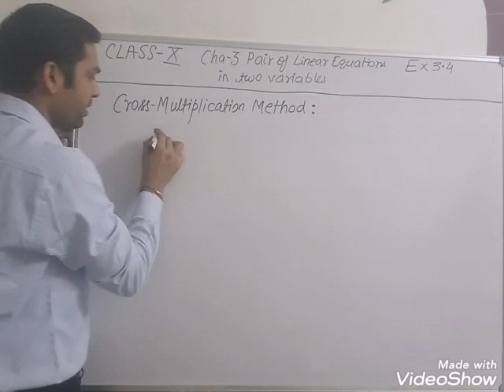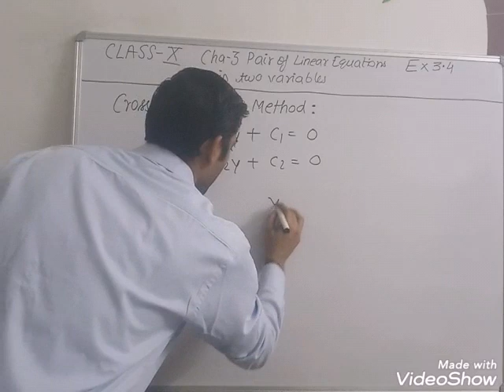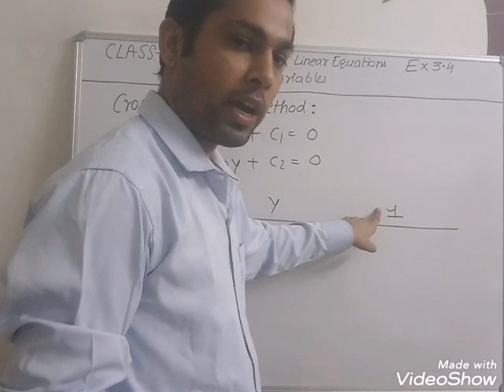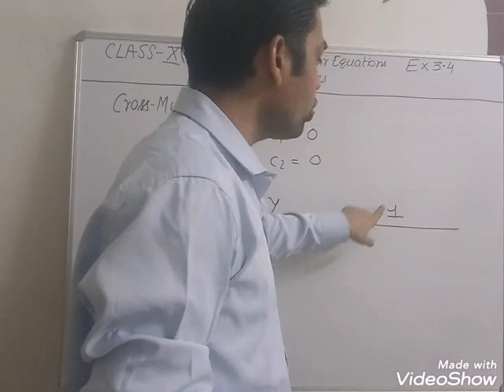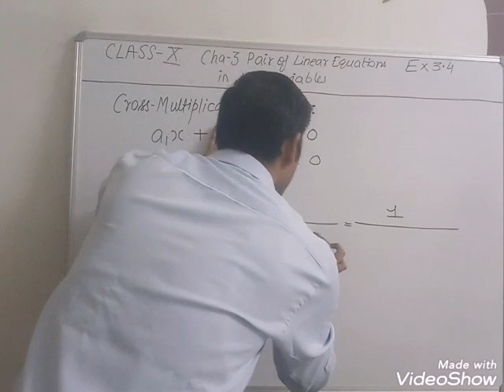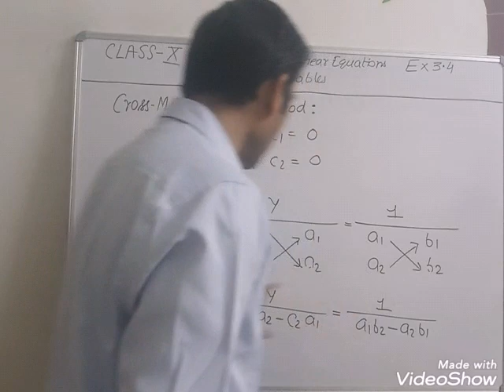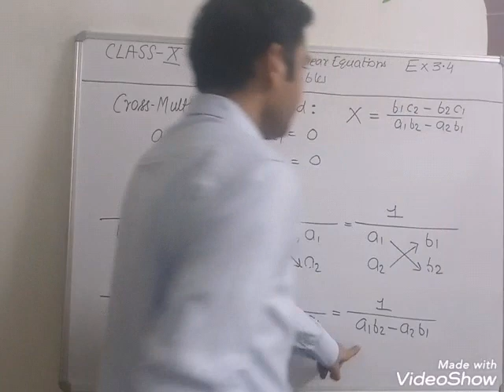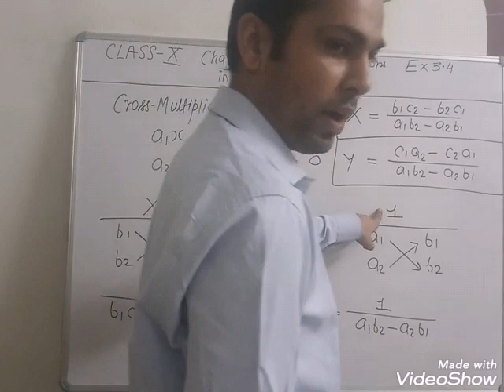NCERT MATHS CLASS-X CHAPTER- PAIR OF LINEAR EQUATION IN TWO VARIABLES |RAHUL SIR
Formula of Cross-Multiplication Method